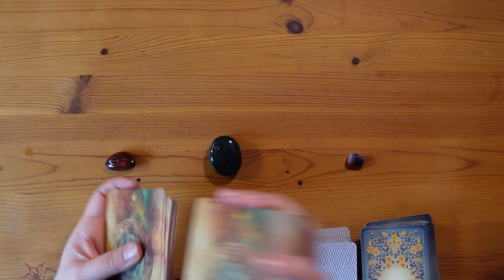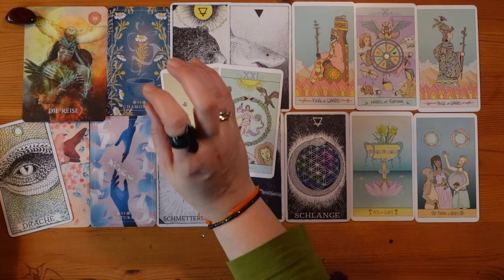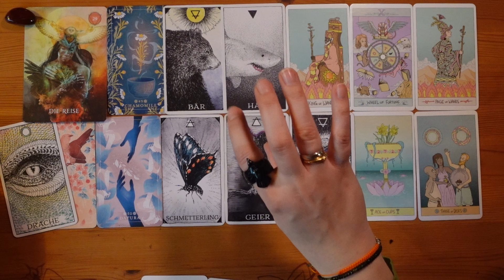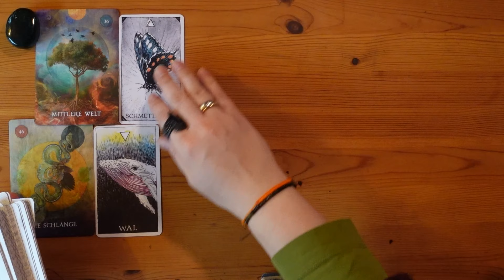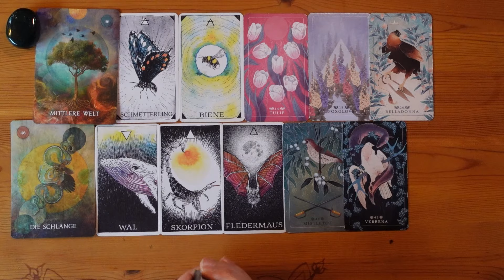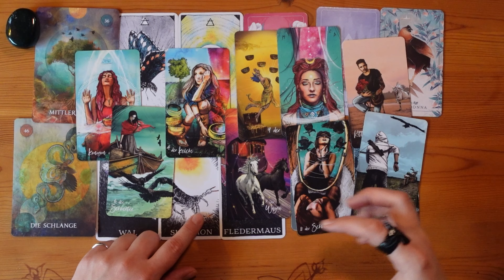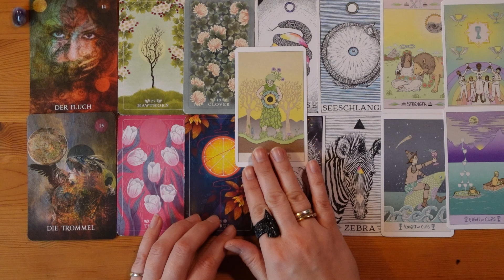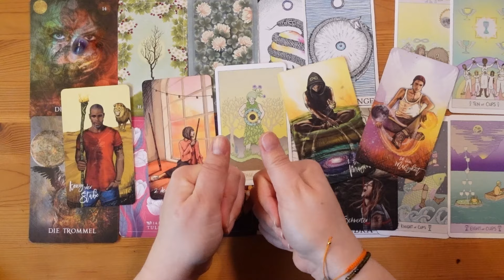Deine Botschaft vom Universum| timeless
✨ Hallo ihr Lieben, herzlich Willkommen zurück bei Tokenmaker!😺
Heute werden wir uns mit einer Botschaft vom Universum befassen
In dem Sinne: wählt einen Stapel, klickt auf den Zeitstempel und genießt die Lesung!

🕰️Zeitstempel🕰️
      00:15 Einleitung
      03:02 Auswahlmeditation
      03:25 Jaspis
      21:35 Heliotrop
      40:06 Regenbogenfluorid

Bei konstruktiver Kritik und Anregungen: gerne unten in die Kommentare posten.

Ich freu mich auf das nächste Mal!

Den Kanal kannst Du jetzt auf verschiedene Weise Unterstützen:

🐈‍⬛über den Kauf über die Amazon-Links der angeführten Decks

Du trägst dadurch dazu bei, dass weiteres Material, wie z.B. Kartendecks, Steine etc. ergänzt werden können und unterstützt somit das Wachstum dieses Kanals. An dieser Stelle schon einmal ein dickes *Danke*.
Diese Decks nutze ich:
⭐️Das schmanische Seelen-Orakel
⭐️The Luna Sol Tarot
⭐️Higher Self Oracle
⭐️Animal Spirit Oracle Deck
⭐️Starcodes Astro Oracle
⭐️The Ligth Seekers Tarot
⭐️so Below Tarot-Deck
⭐️The Seed and Sickle Oracle Deck
⭐️self-care Cards
⭐️Engel und Ahnen Orakelkarten
⭐️The Wild unknown Alchemy Deck
⭐️Tarot der Mythen und Märchen

Ich nehme am Amazon-Partnerprogramm teil. Der Einkauf über den angegebenen Link kommt dem Kanal zugute.

Die Dienstleistungen, die ich anbiete, sind Impulsgeber und Initiator für eigenes Handeln. Die Verantwortung für das Handeln liegt bei den Klienten und Zuschauern. Meine Impulse sind kein Ersatz für medizinische Dieagnostik und Behandlung oder rechtliche Begleitung. Bitte denkt an eure Eigenverantwortung für euer eigenes Leben und eure Lebensziele. Das Erklärte Ziel meiner Arbeitsweise ist Euch darin zu unterstützen eure Ressourcen, eure Ziele und die Verwirklichung dieser anzukurbeln. Karten sind ein für mich wichtiges Medium zur Situationsanalyse, -sie zeigen jedoch immer nur den momentanen Blick auf die Situation und diese kann sich je nachdem, wie ihr Eigenverantwortlich mit den Informationen umgeht und handelt, verändern. Wir befinden uns also rechtlich gesehen mit diesem Kanal in der Branche der Unterhaltung.  Bedenkt bitte das es sich hier immer um Kollektiv-Legungen handelt, die auf Grund ihrer Beschaffenheit nun einmal allgemein gehalten sind.

Des Weiteren möchte ich kurz Bezug zum Thema Urheberrecht nehmen. Selbstverständlich liegt das Urheberrecht der Karten bei ihren Verlagen und ihren Künstlern! Ich nutze nur lediglich die Karten als Werkzeug, -so wie sie von ihren „Erschaffern“ gedacht sind.